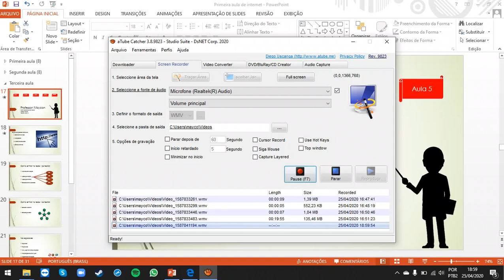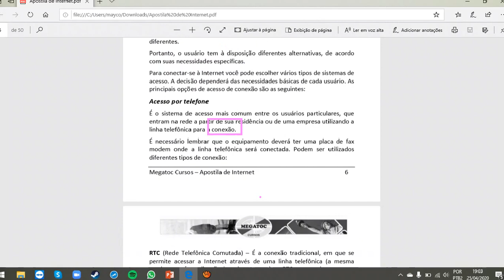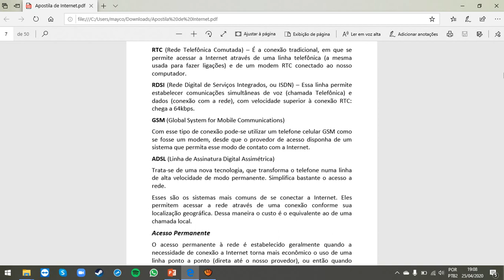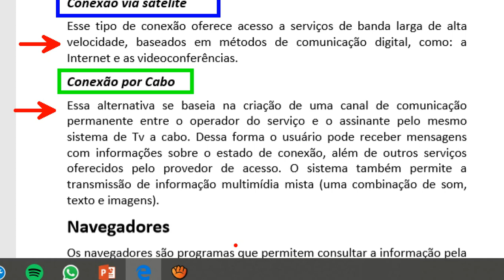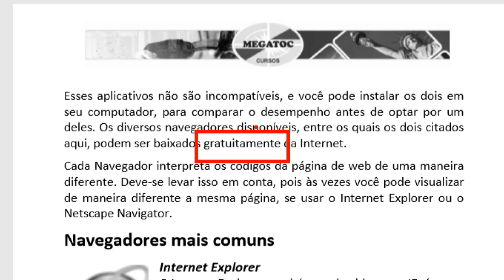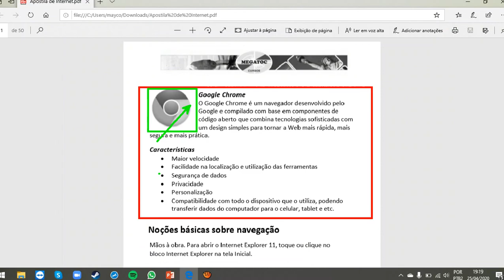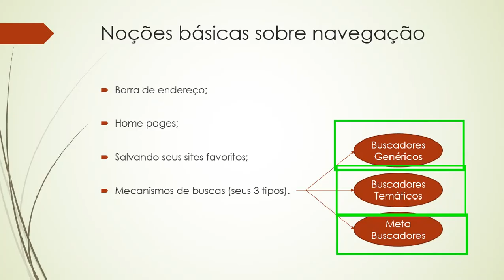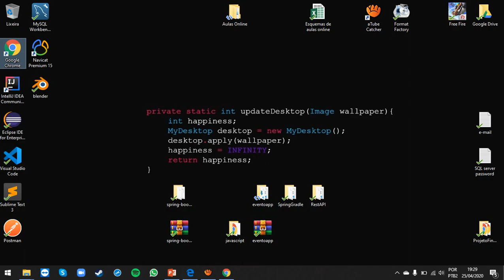MEGATOC Curso de Internet aula 3